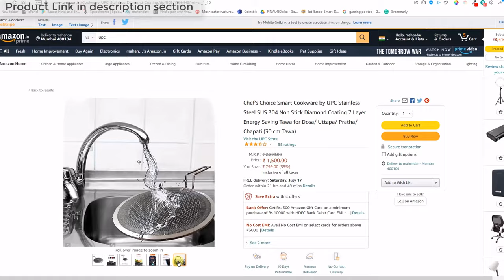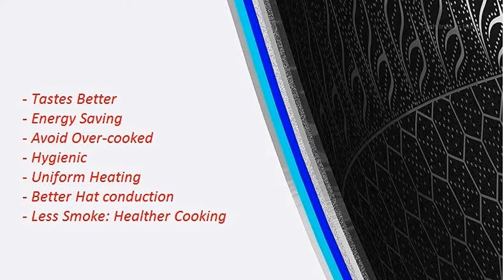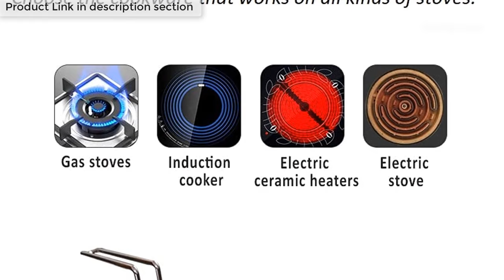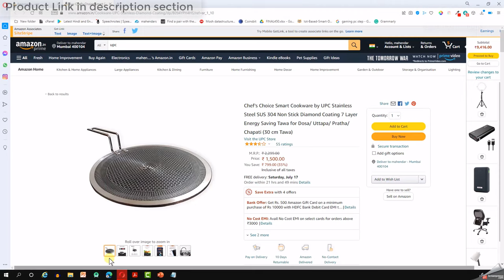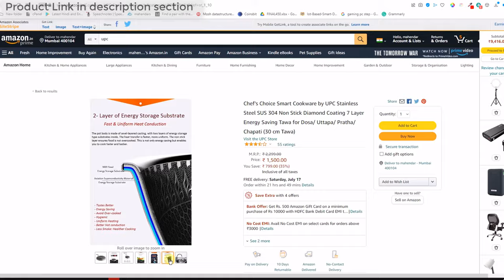Non Stick Tawa with Honeycomb Coating by UPC Brand 7 Layer Stainless Steel for Dosa/ Uttapa/Chapati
Chef's Choice Smart Cookware by UPC Stainless Steel SUS 304 Non Stick Diamond Coating 7 Layer Energy Saving Tawa for Dosa/ Uttapa/ Pratha/ Chapati (30 cm Tawa)

🖥️ Led Monitor
💻 Laptop which I use for Video editing
🎤Boya Microphone
🎤Another Blue Snowball iCE USB mic